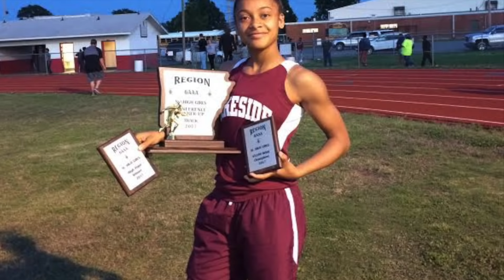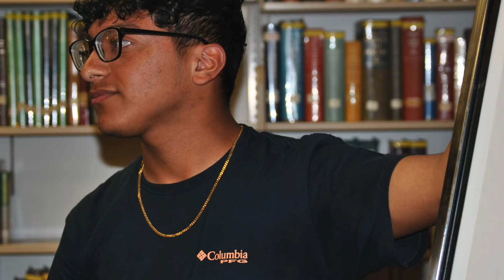SENIOR 2K19 MOVIE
Student created, edited,        and celebrated!